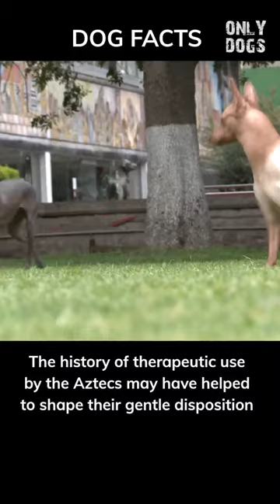From Aztec Temples to Your Lap!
One reason for the Xoloitzcuintli's calm temperament may be its history as a therapy dog. In ancient times, the Aztecs believed that Xoloitzcuintli had healing powers and used them as therapy dogs to treat a variety of ailments, including arthritis, asthma, and stomach problems. This history of therapeutic use may have helped to shape the breed's gentle disposition.